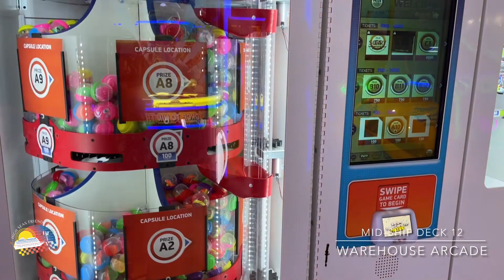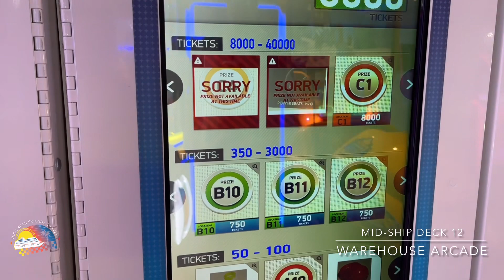If you’re a gamer, you will love this place!￼